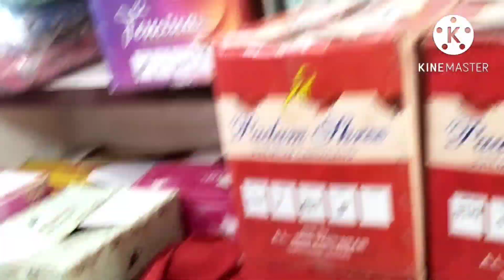एक और नाम Ludhiana woolen item ke manufacture 🙏 Neeraj knitwear 🙏 wait 👍 Ganj 🙏 Ludhiana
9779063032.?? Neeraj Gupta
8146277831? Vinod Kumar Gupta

by
all kids girls boy ladies gents item wholesale price